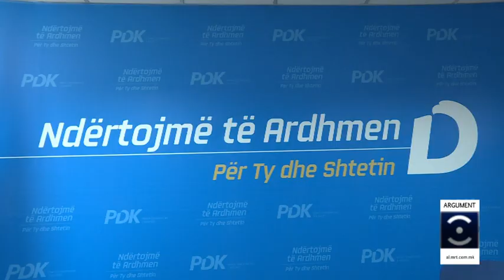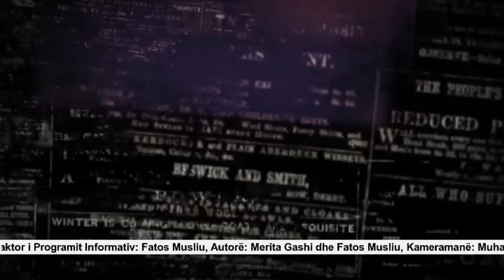Argument - 01.10.2019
Argument në TVK2